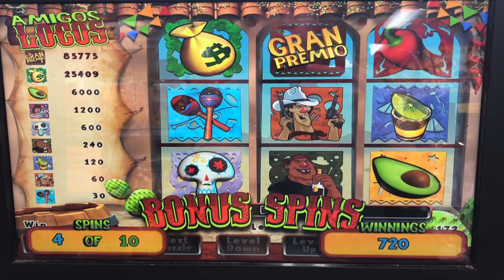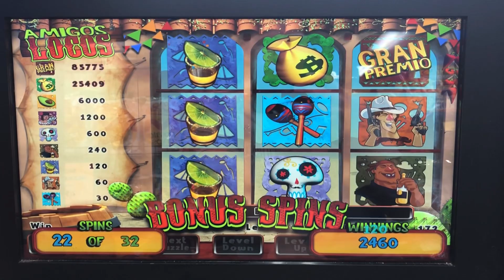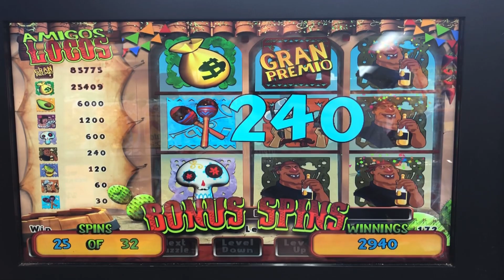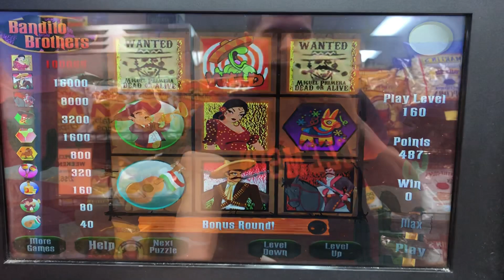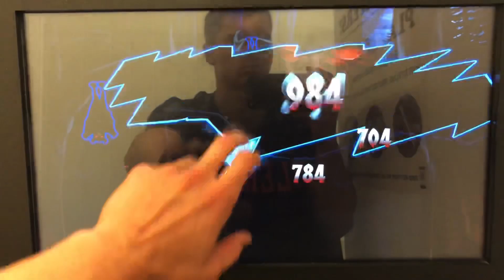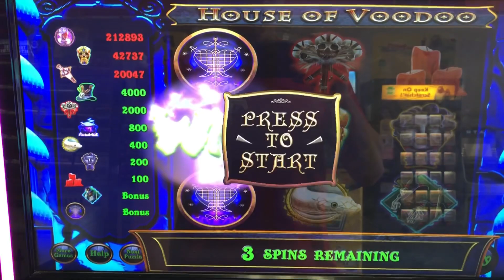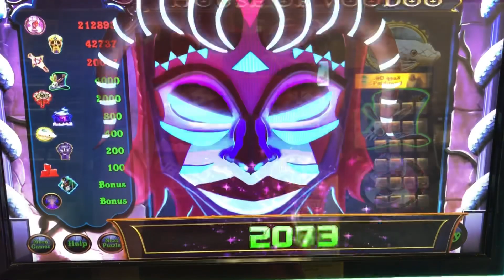Pa skills bonuses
Pa skill machine bonuses